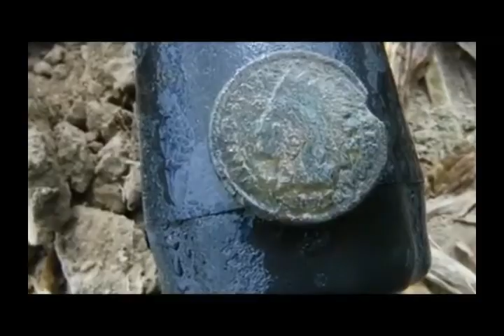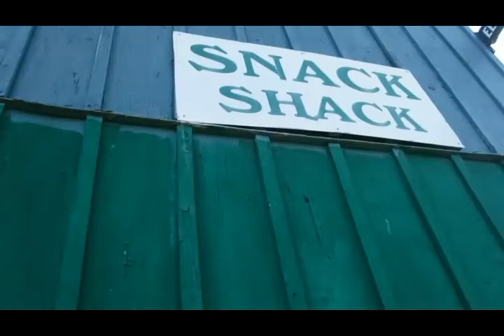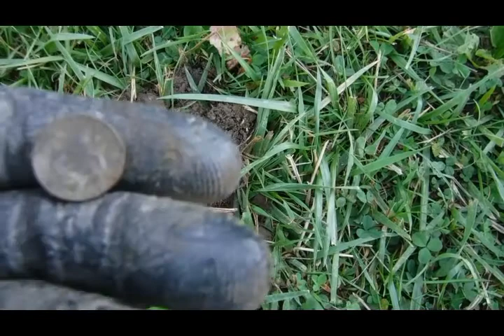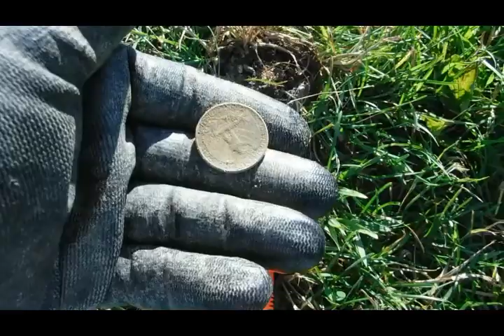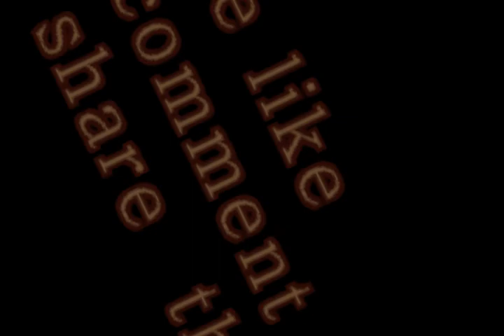Ballpark literally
A little corny and a little hardball action.. Using At Pro
also trying out the Z Link..